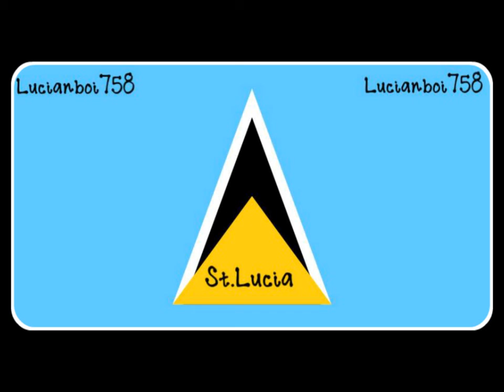Mongstar ft Ambi - Merry Go Round [Rampage Riddim][2013 St.Lucia Soca] [Dutch Production SLU]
ARTISTE:  Mongstar ft Ambi
TITLE:
COUNTRY: St.Lucia
RIDDIM: Rampage Riddim
YEAR: 2013
Produced by: Courtney "Curty" Louis of Dutch ProductionS & Satish mathurin Outta St.Lucia , West Indies